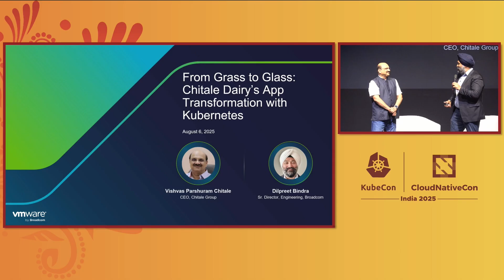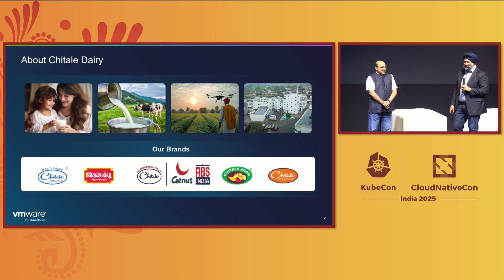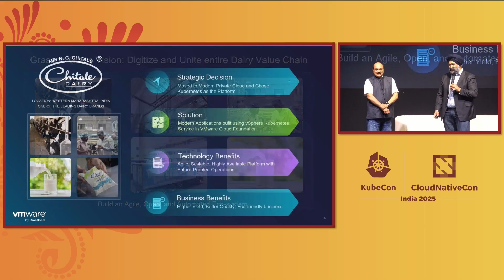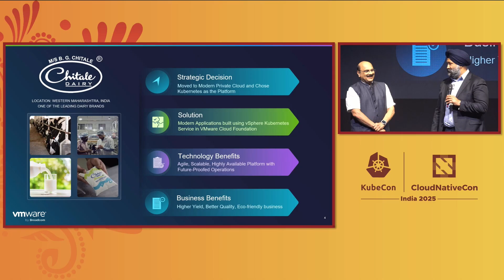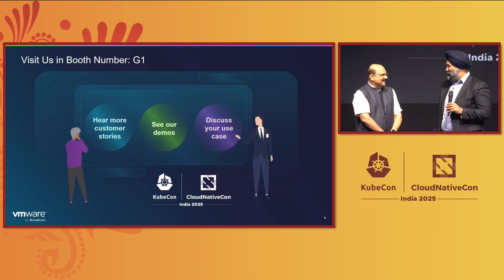Keynote: From Grass to Glass: Chitale Dairy's App Tra... Vishvas Parshuram Chitale & Dilpreet Bindra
Don't miss out! Join us at our next Flagship Conference: KubeCon + CloudNativeCon North America in Atlanta (November 10-13). Connect with our current graduated, incubating, and sandbox projects as the community gathers to further the education and advancement of cloud native computing.

Keynote: From Grass to Glass: Chitale Dairy's App Transformation with Kubernetes - Vishvas Parshuram Chitale, CEO Chitale Group & Dilpreet Bindra, Sr. Director, Engineering, Broadcom

Chitale Dairy digitized every aspect of operations by transitioning all software to modern containerized applications. Working with Sunfire, a Broadcom Advantage Partner, Chitale Dairy leveraged vSphere Kubernetes Service, a component in VMware Cloud Foundation, to accelerate their transformation. Infusing digital technology in every step of production the company also added a business-to-consumer delivery model at cloud speed.